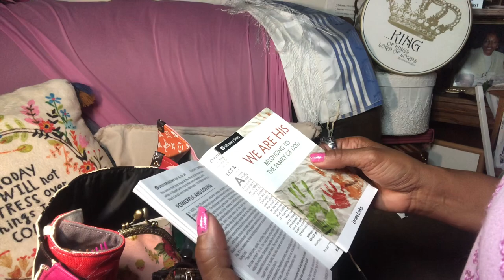Moving day what’s in my bag? From Louie to Juicy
Louie bag came from cruise trip in Cozumel. Juicy bag is about 10 years old